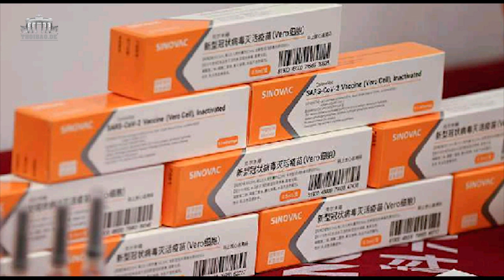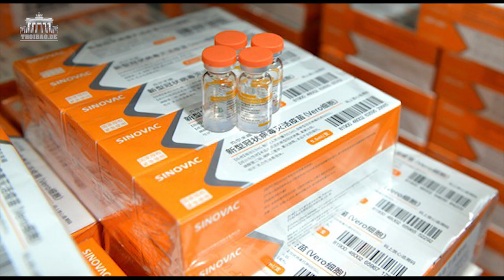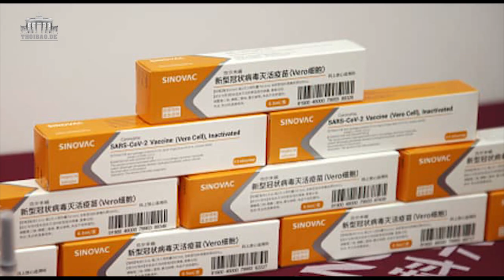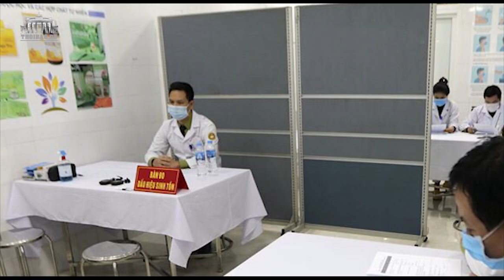Không tiêm Vắc xin Trung Quốc – Dân bị bỏ tù?